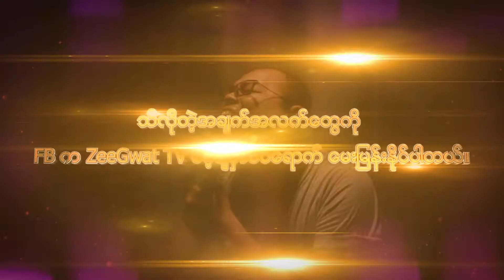Myanmar Battle Clip #2 Singing Contest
[Now - 24 August 2017]
စည္းကမ္း
သင္႕ရဲ႕ အေပ်္ာတမ္းဗီဒီယို ရိုက္ထားတဲ႕
ပင္ကိုပါရမီ အားကစား စကိတ္ သီခ်င္း အက ဟင္းခ်က္
အစြမ္းအစရိွသည္႕ ဗီဒီယိုမ်ားကို (အမ်ားဆံုး ၂မိနစ္ခန္႕)
တစ္လအတြင္း (ZeeGwat TV)မွ
အမ်ားဆံုးlikeရိွသည္႕ ဗီဒီယုိကို
smartphone ေပးသြားမွာၿဖစ္ပါတယ္။
ZeeGwat TV